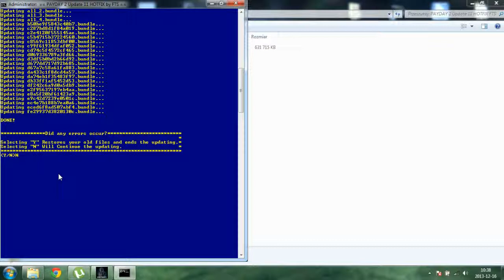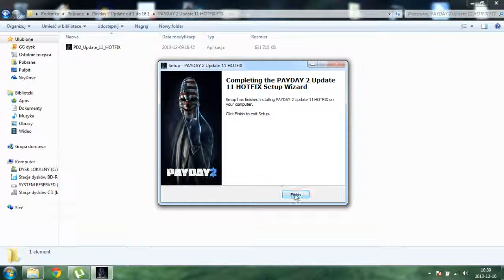Poradnik Instalacja UPDATE [Okno Y/N] Payday 2